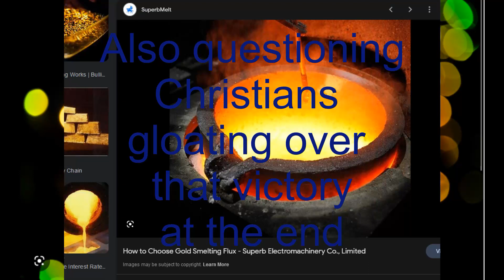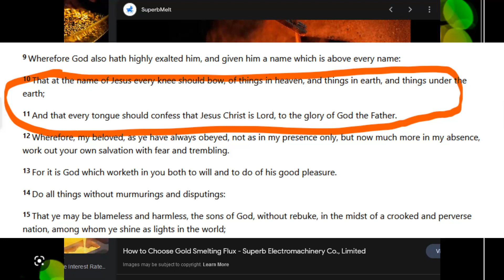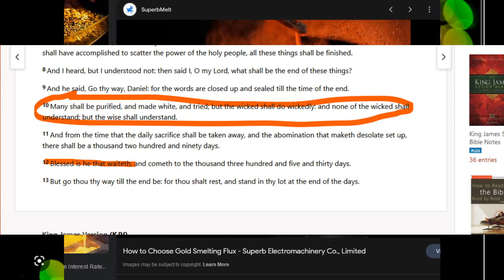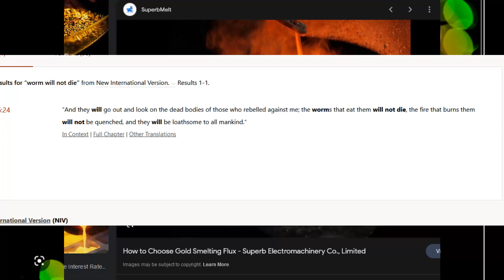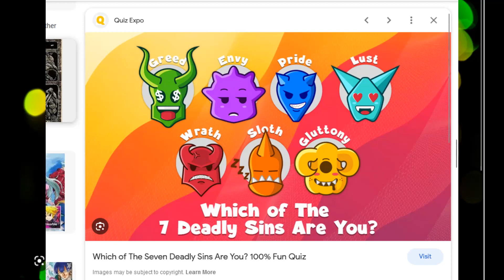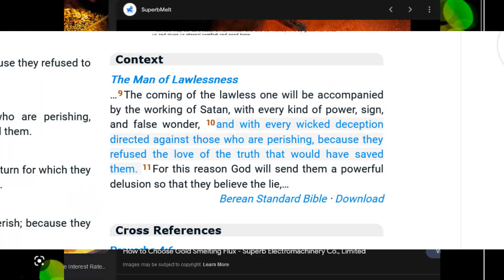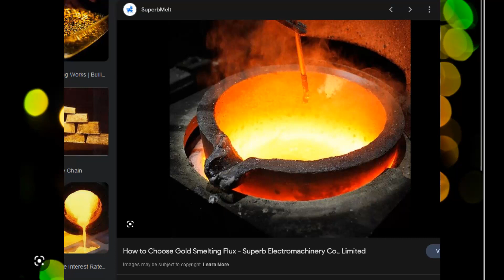Why Hell for so long? Every knee shall bow and they will feel...sorry?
Combining a few nuggets from the rhema with biblical insights on Hell...may the Lord guide you into all truth.

Musical credit @aminutetomidnite2406